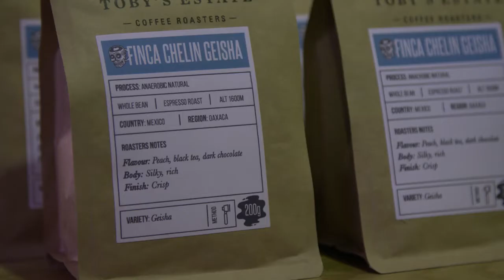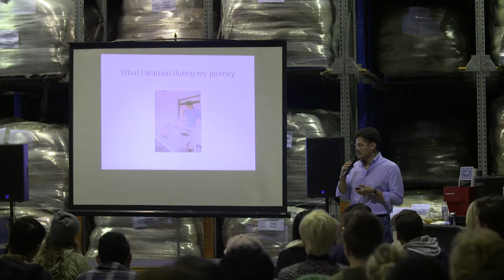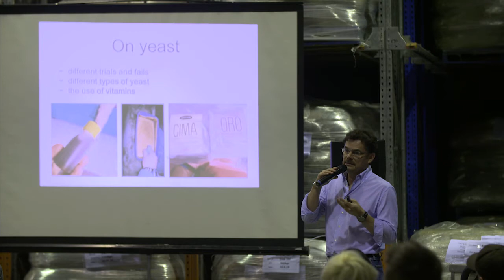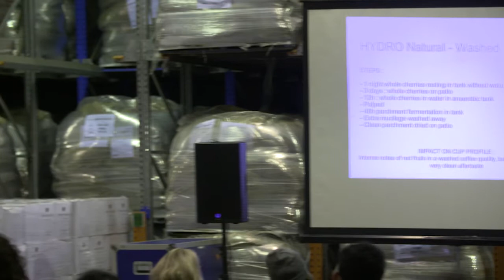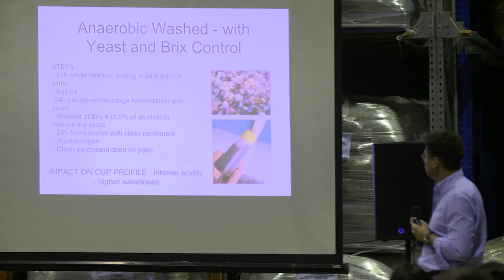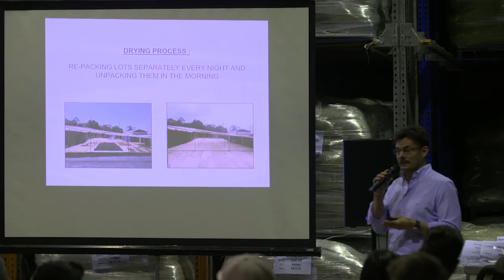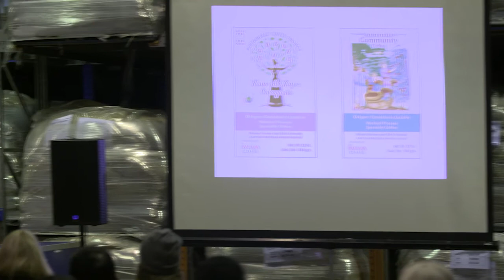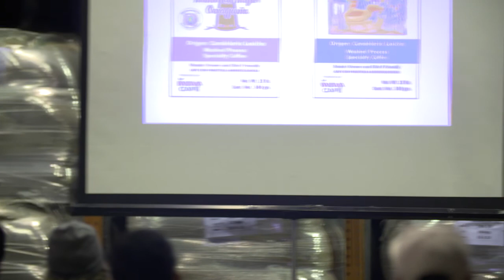Knowledge Talks with Enrique Lopez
Thank you to the crowd in Sydney who joined us for Knowledge Talks with Enrique Lopez. Enrique presented on the new frontier of processing in Mexico and will revealed how he experiments with new processes and varieties. His farm, Finca Chelin, is certified carbon neutral and is known for producing exceptionally high-quality coffee which is grown in an environmentally friendly manner. Enrique himself, is known as a true pioneer of processing, an innovator, a risk taker and a champion for pushing the local specialty coffee scene in a more sustainable direction.